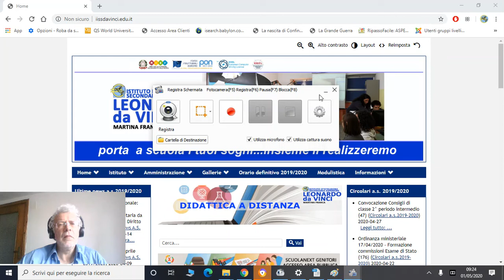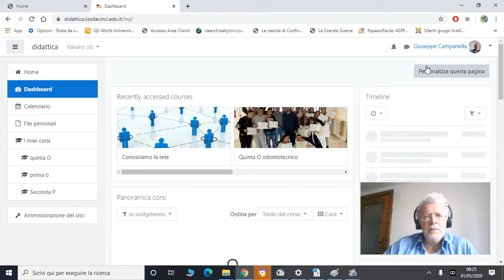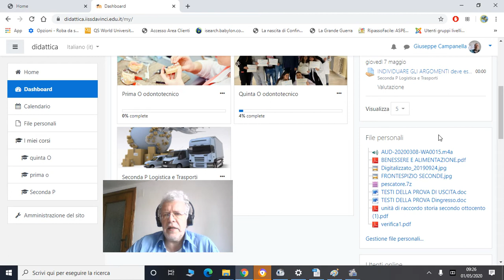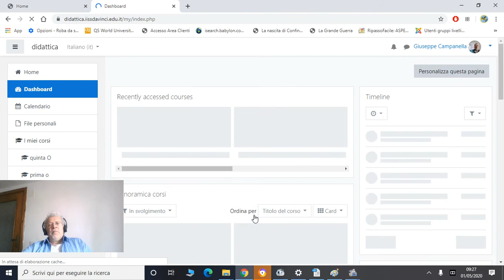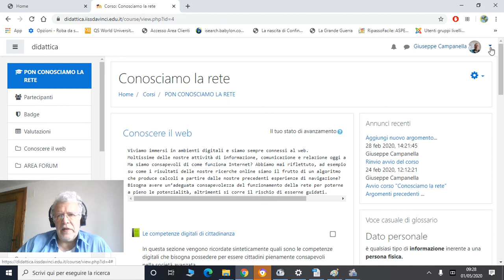accesso piattaforma Moodle per corso a distanza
Video tutorial accesso piattaforma Moodle alunni corso PON Conosciamo la rete